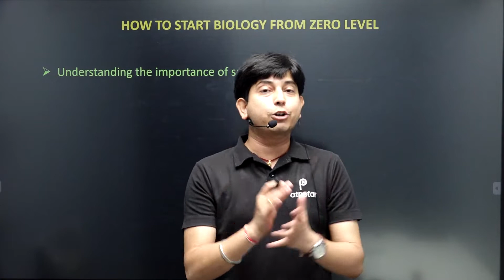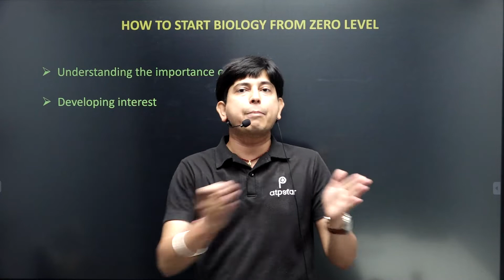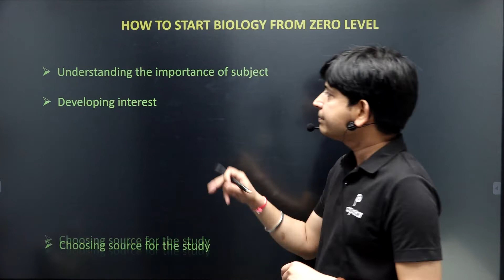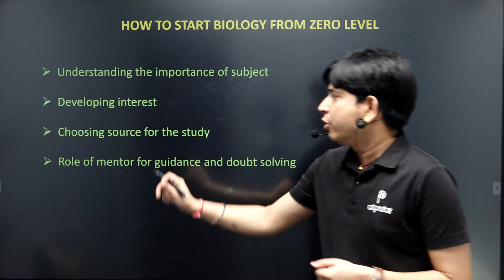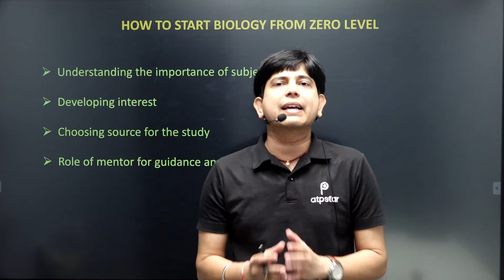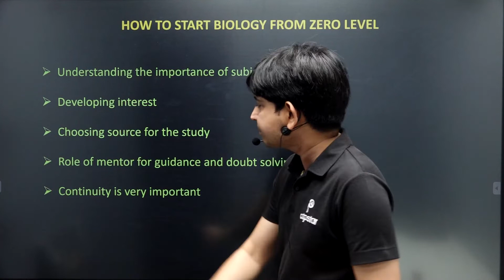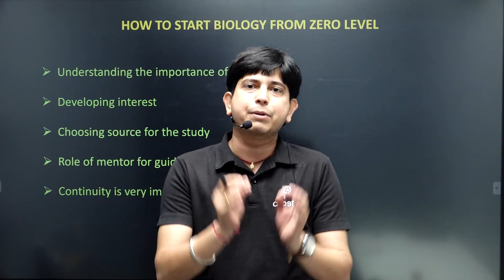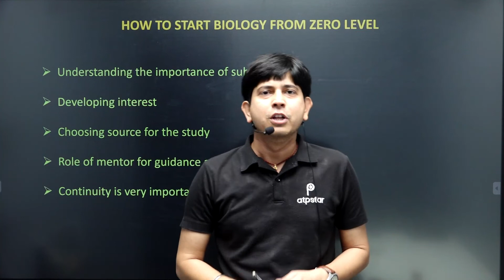How to Start Biology From Zero | NEET 2023 | ATP STAR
𝐃𝐨𝐰𝐧𝐥𝐨𝐚𝐝 ATP STAR 𝐀𝐩𝐩 𝐟𝐨𝐫 Unlimited Free practice for NEET